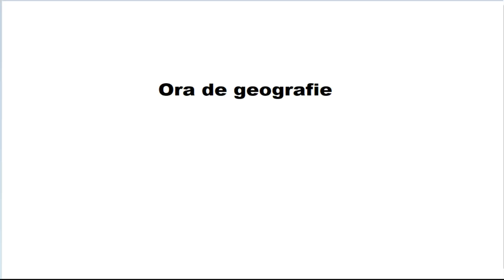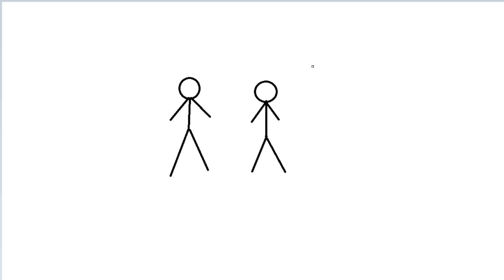Top 10 persoane care ma enerveaza (partea 2 feat. Filip)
si Namac